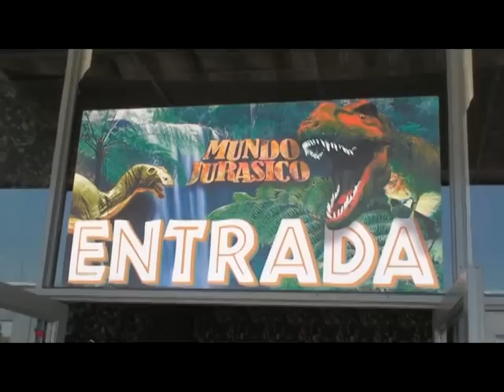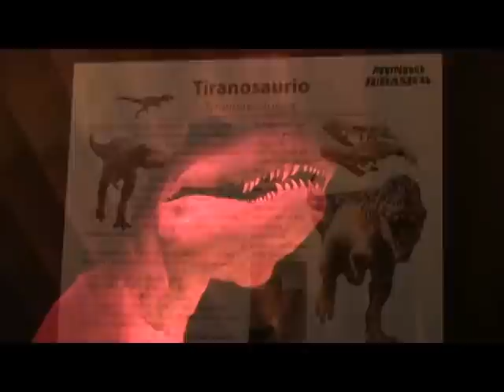Colonia CABNA 2009 - Excursion a Mundo Jurasico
Colonia Banco Nación de Vicente López (CABNA) - Excursión a Mundo Jurásico. Miércoles 21 de Enero de 2009.